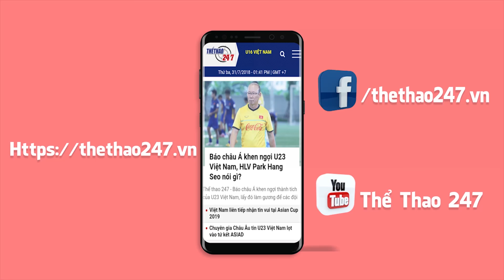HLV Park Hang Seo cho tất cả cầu thủ U23 Việt Nam làm thủ môn, "MÚA QUẠT" như Đặng Văn Lâm